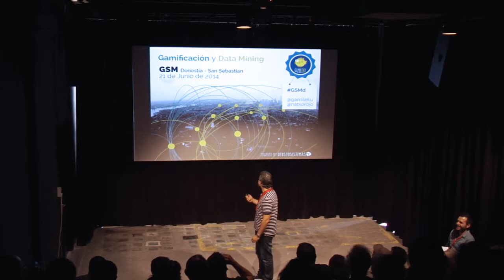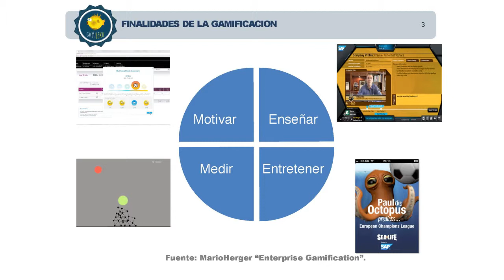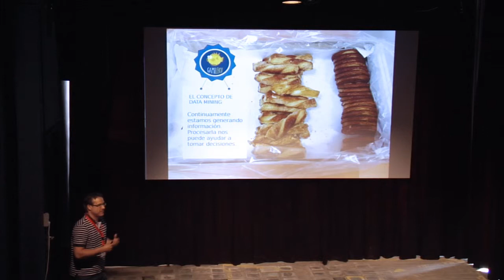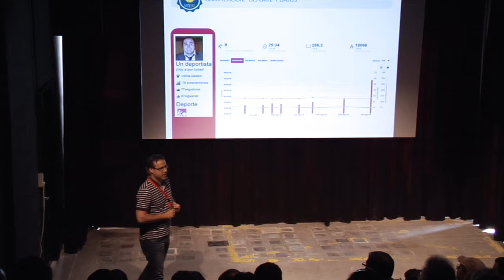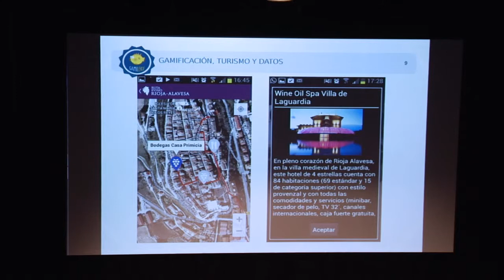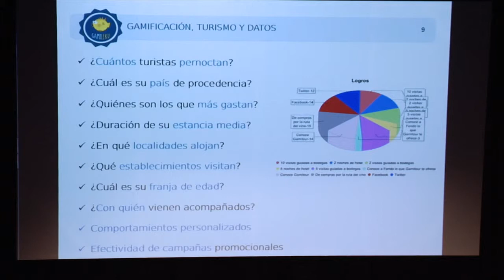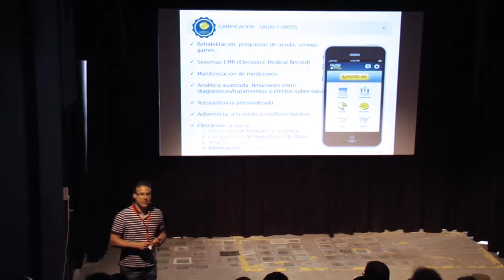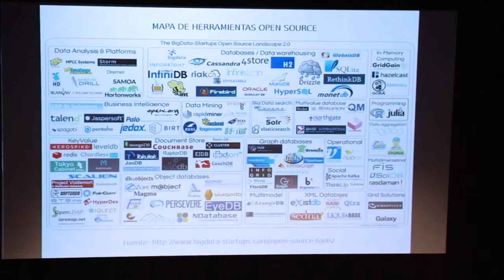gsmd - Gamification y Data Mining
Natxo Rojo (Gamileku) habla de Gran Hermano, repostería, futbol... ¡Ah, si! Y de data Mining en gamification, demostrando que puede ser un concepto "para todos los públicos" [Vídeo cortesía de Laszlo Hace]